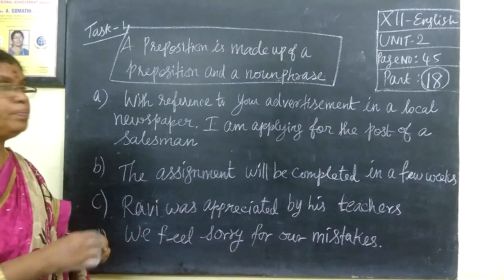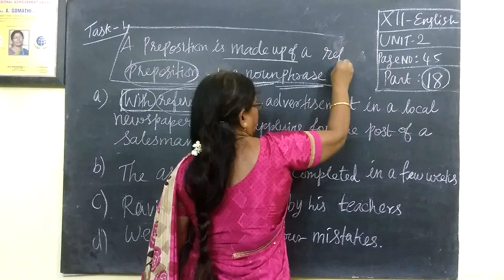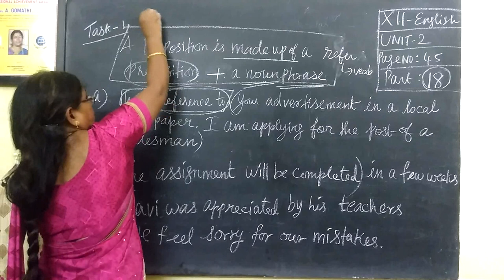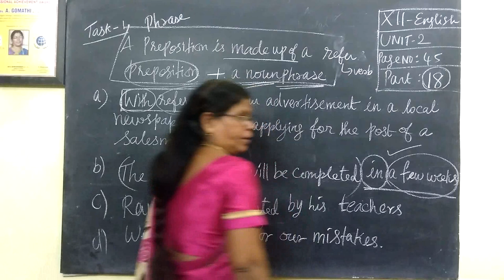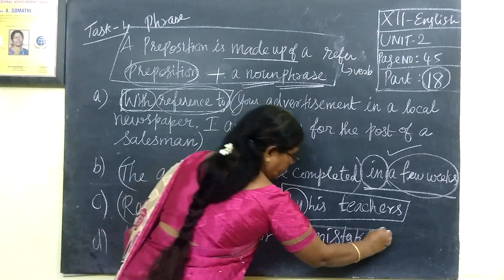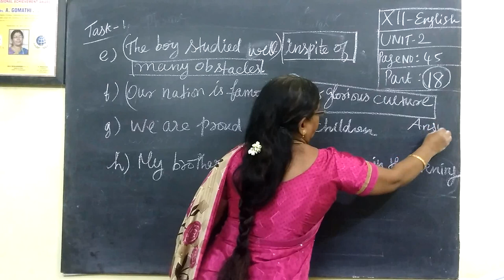12th English Unit-2 Task-1 Prepositional Phrases Page-45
12th English Unit-2 Task-1 Prepositional Phrases ( a to  h) Page-45 @Gomathidharmarajan